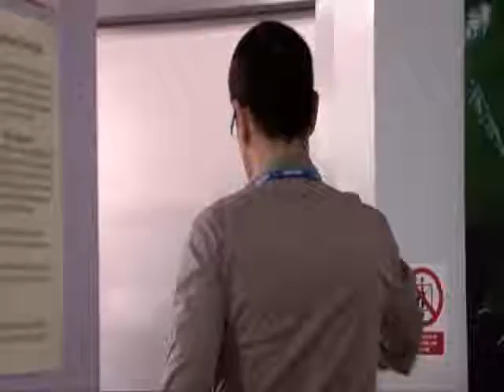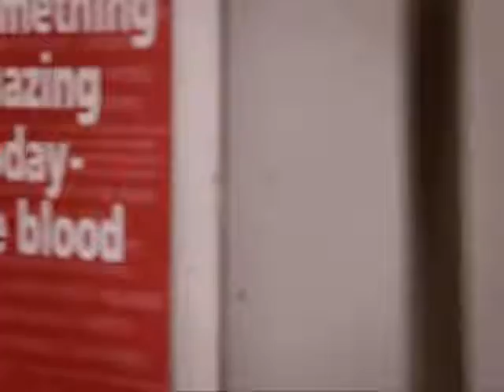Holby City - Not In The Stars - (3) - 30.12.2008